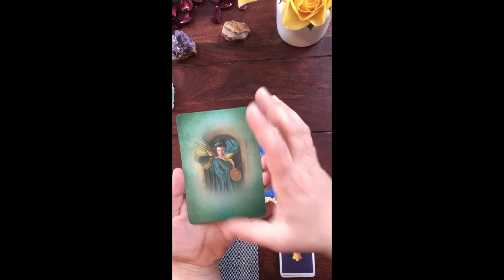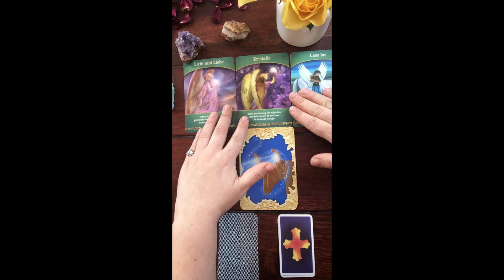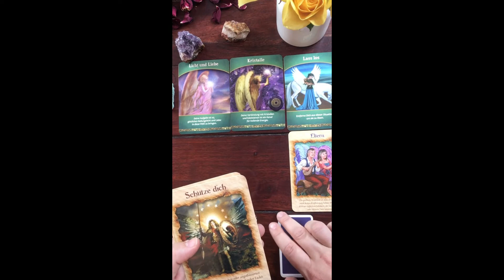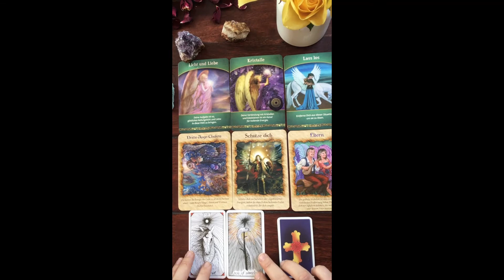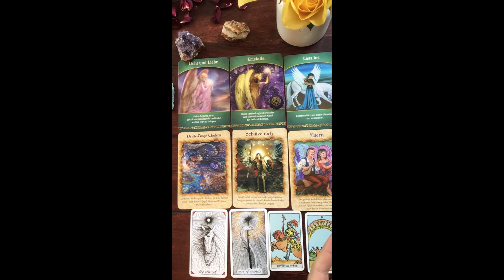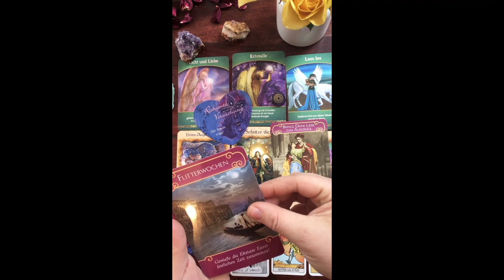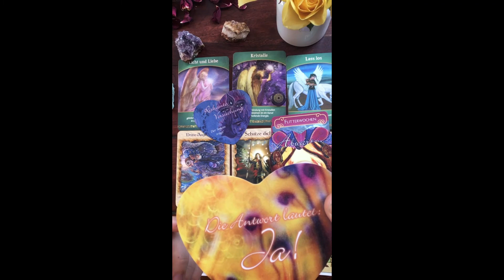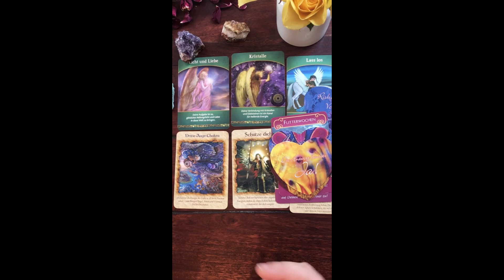Energie-Botschaft Mitte März 2021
herzlich Willkommen bei deiner Mite des Monats-Legung für den März 2021.

Wir wollen Heute mal hineinschauen, was die aktuellen Energien für
Botschaften für uns bereit halten.

Was ist jetzt gerade besonders wichtig?
Wohin könntest du deine Aufmerksamkeit  richten,
um in deiner Situation noch mehr Gutes zu erleben?
Wer oder was darf sich nun aus deinem Leben verabschieden?

Wenn du einen tieferen Blick in deine Situation werfen möchtest,
kannst du dich mit mir verbinden und ein persönliche Kartenlegung buchen.